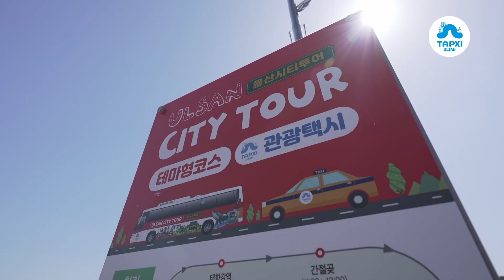🚕 빠르고 편하고 안전하게 🚖 울산관광택시 [울산문화관광재단]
울산관광택시는 울산을 방문하는 국내외 관광객의 관광교통 편의를 위해 운영되고 있습니다.
또한, 반려동물과 동반 여행을 즐기시는 분들을 위한 반려동물 관광택시도 운영하고 있으니 많은 관심과 애용 부탁드립니다.